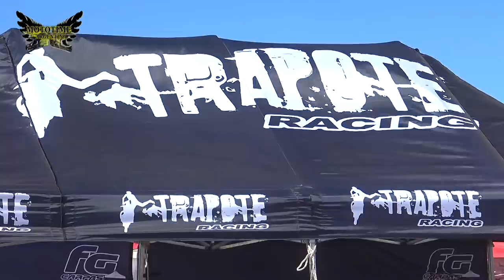ENDURO LA CUMBRE 4 FECHA DEL CAMPEONATO CORDOBÉS 2019